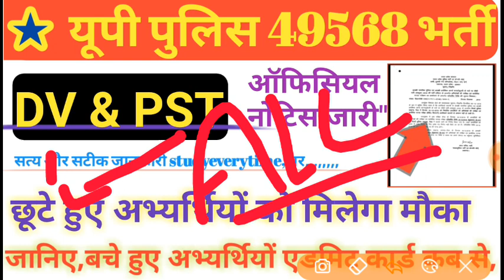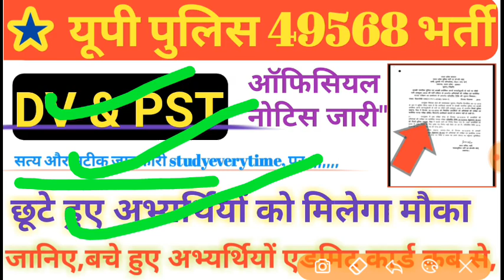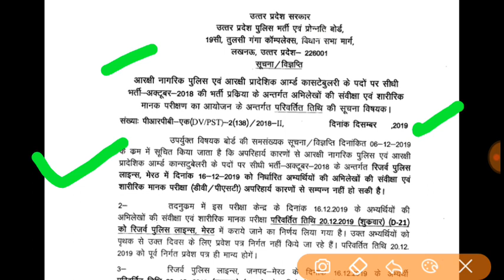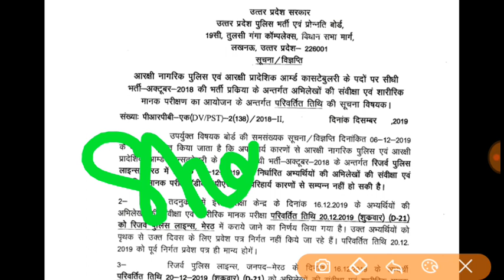Up police result 2019,up police result 49568,up police cutoff 2019,up police physical date,uppletest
49568 recruitment update
 49568 news today